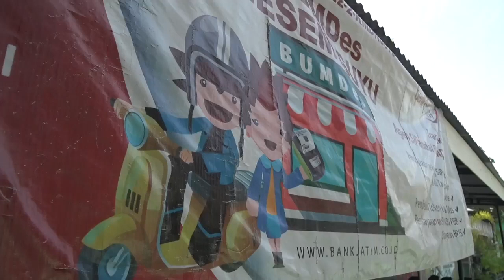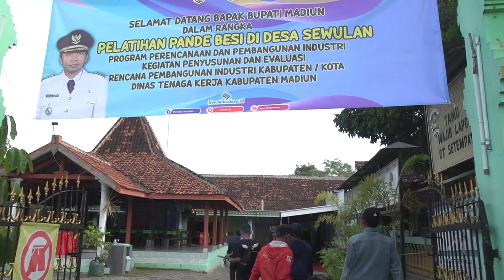Sekilas Acara blacksmith training Pinang workshop di madiun. 🔥🔥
Assalamualaikum sobat bilah, semoga sehat selalu dan dilancarkan rezekinya semua yaa... Aamiin

suatu undangan yang terhormat dari bupati madiun untuk mengemban tugas dan melatih pandai besi untuk warga madiun, harapannya dengan ini dunia perbilahan makin jayaa dan tidak habis dimakan waktu.

langsung aja disimak videonya yaa
bravo bilah Indonesia

Pinangworkshop Knives
TANGERANG - JAKARTA INDONESIA